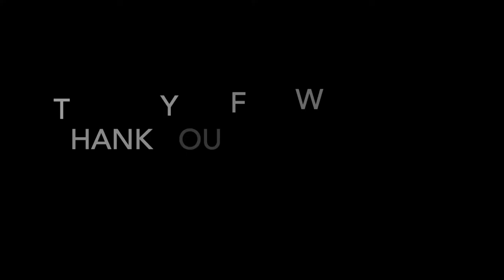NYC Skyline Sock Blank Painting Jan 2021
Watch as I paint 3 beautiful versions of our classic NYC Skyline sock blank.

Each one of a kind painting can be displayed as art or ripped out to knit socks (or anything).